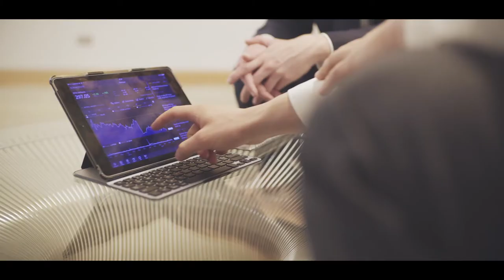What does a job in Equity Research involve? : Hetty's Journey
If you're analytical and driven by a thirst for knowledge, why not consider a career in equity research